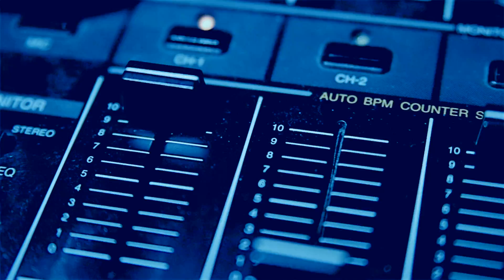MOSTWANTED - KILLA P (ROLL DEEP) [@KillaPmc @JFreshOfficial]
Most Wanted - Episode 5
KILLA P (ROLL DEEP)
Hosted By J Fresh